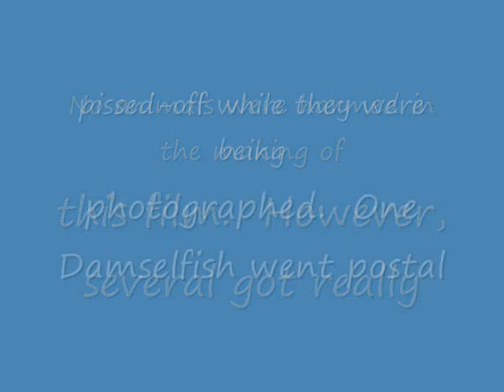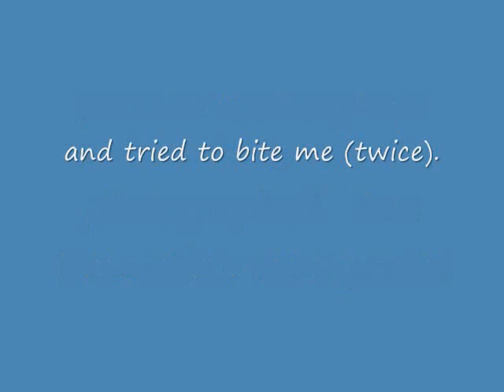Belize (Ambergris Caye) Scuba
Underwater and above water photos of my dive trip to Ambergris Caye, Belize in June 2006